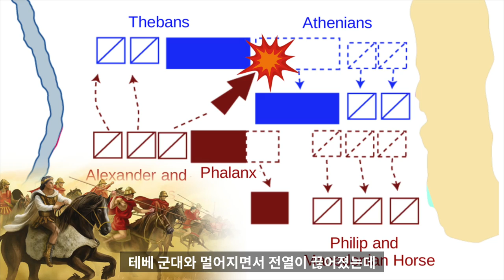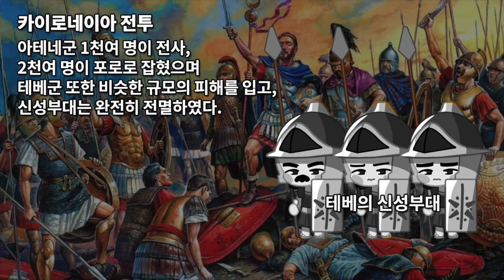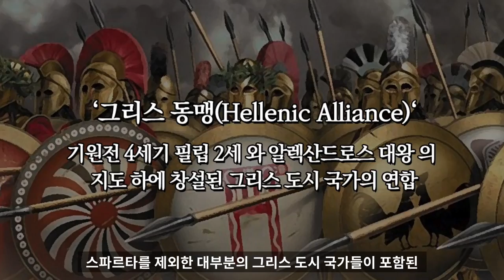알렉산더 대왕 5 : 카이로네이아 전투 [ 세계사 ]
카이로네이아 전투
세계사